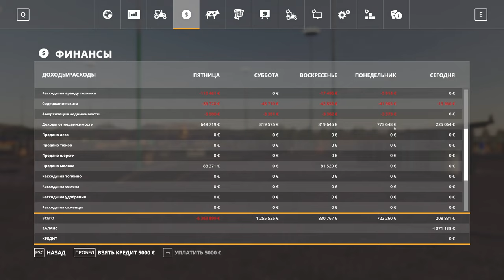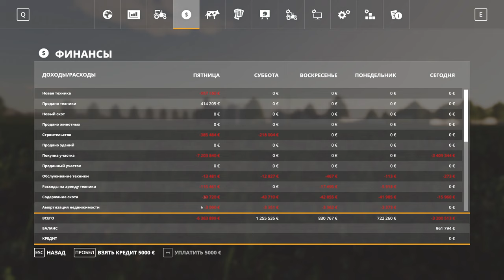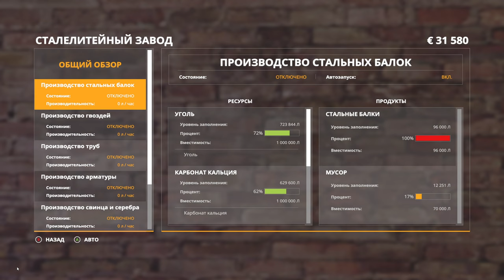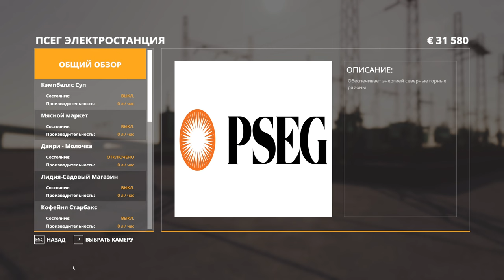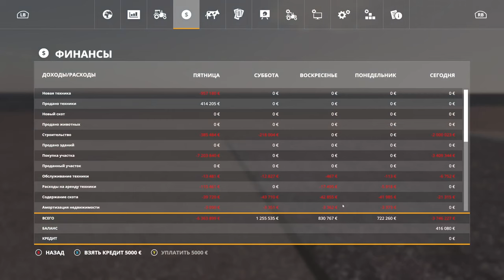ОТРАДНАЯ ДОЛИНА №39 - КОФЕЙНЯ STARBUCKS - FARMING SIMULATOR